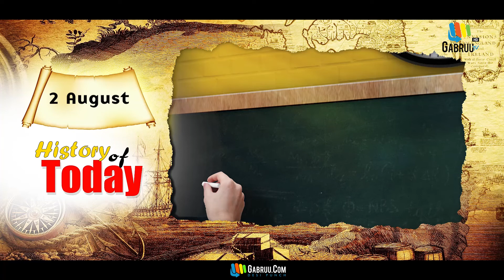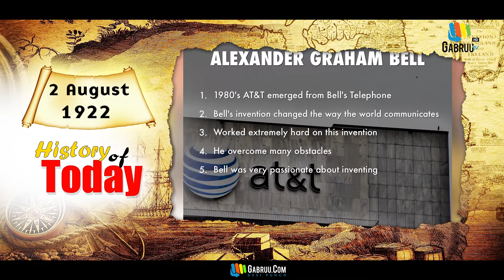ਜਾਣੋ ਅੱਜ ਦਾ ਇਤਿਹਾਸ | "Bhai Sukha Singh And Bhai Mehtab Singh" | 2 August | History of Today | Gabruu